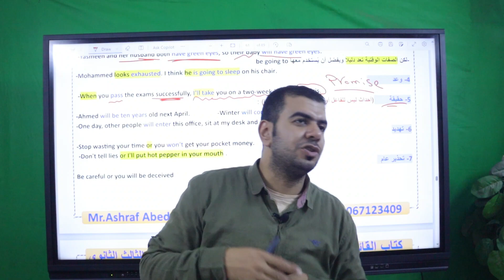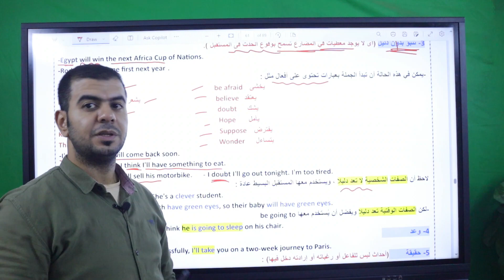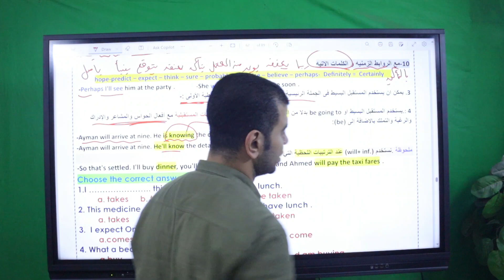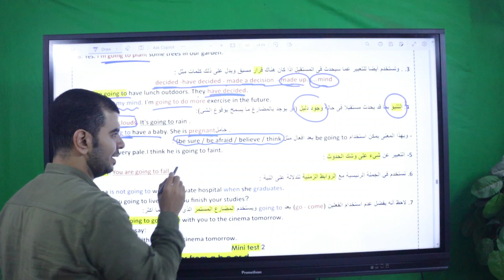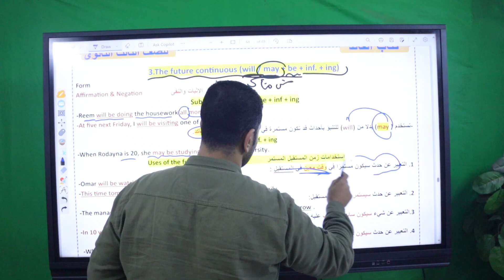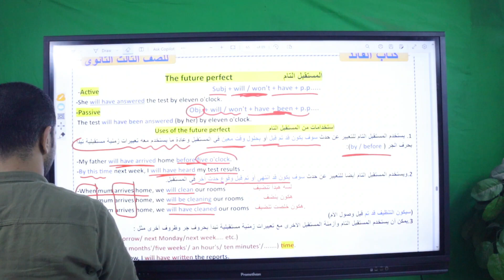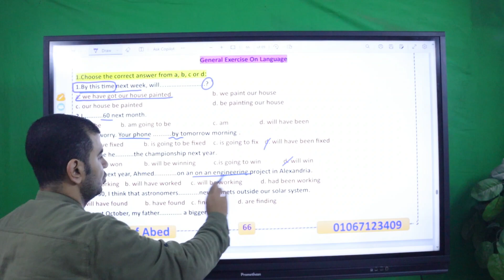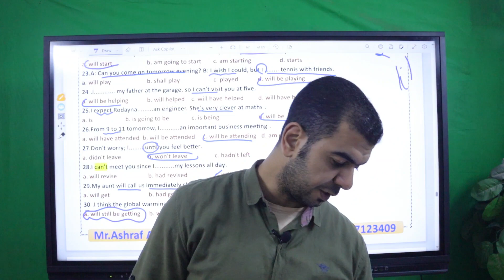الصف الثالث الثانوى l شرح جرامرl Unit 3 دفعه 2024 l أزمنة المستقبل Future Forms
تالته ثانوى 2024
ازمنة المستقل
future forms
طلابى حبايبى أتمنى الفيديو يعجبكم ومتنسوش تدعولى بظهر الغيب ولك مثل ما دعوت
واذا كنت تستفيد من المحتوى الذى أقدمة فلا تبخل بتشجيعى ودعمى والانتساب فى القناةما عليك سوى الانتساب إلى هذه القناة للاستفادة من المزايا:
 لو حابب تشترى الملازم pdf  او تشترك فى زووم تواصل على رقم الواتساب الخاص بالسكرتارية واشتراكات زووم والكتب